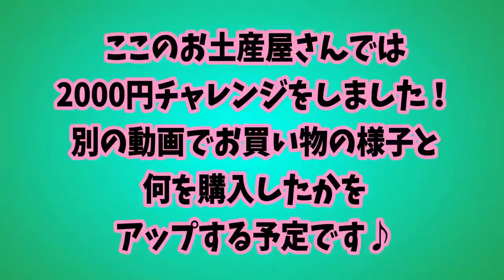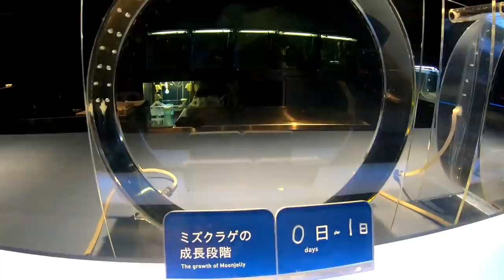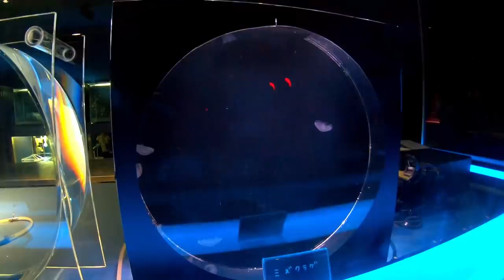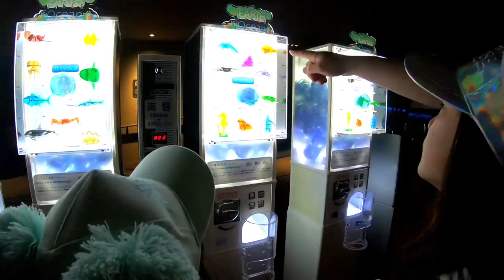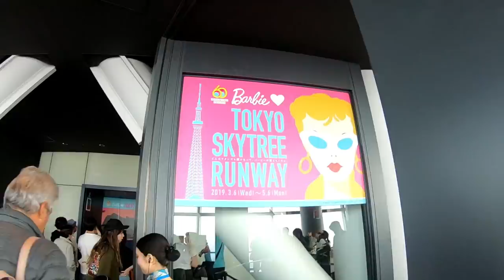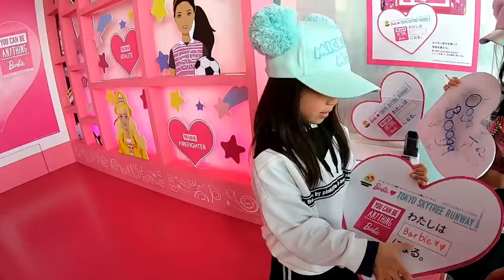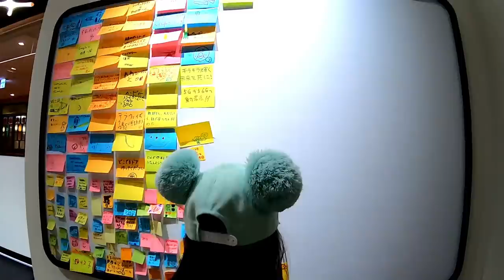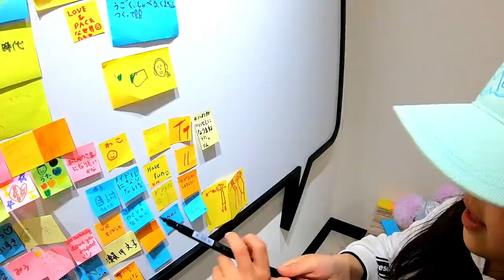しほ10歳のお誕生日の過ごし方‼ １日密着‼ どこへ行く？【しほりみチャンネル】